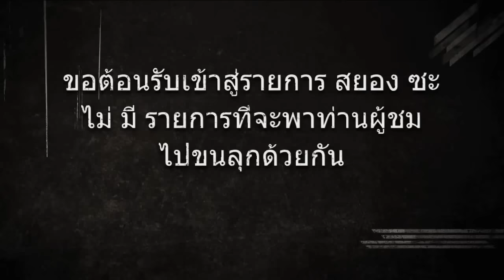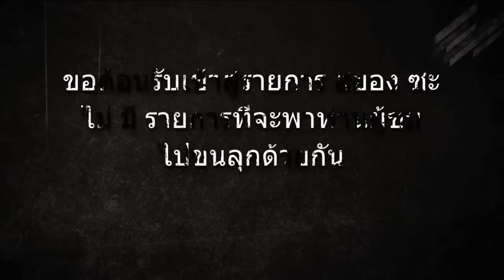กระทบไหล่ สยองซะไม่มี [P20]